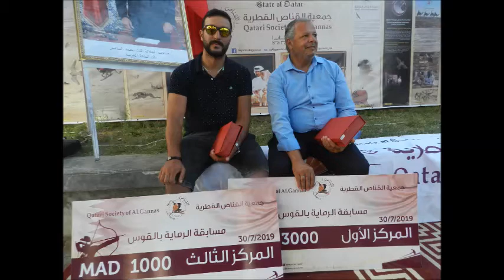medias et actualtés